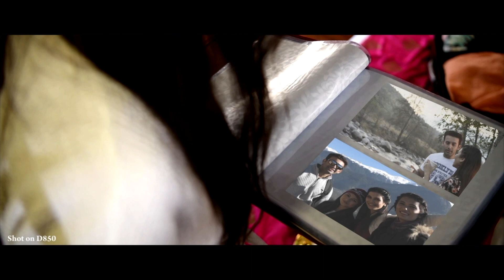Nikon D850 - Never let a moment go Uncaptured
Learn the art of creating stunning videos as you travel through the peaks and valleys of Manali with the Nikon D850.
To know more about the camera, please